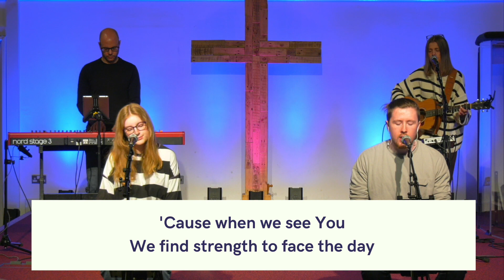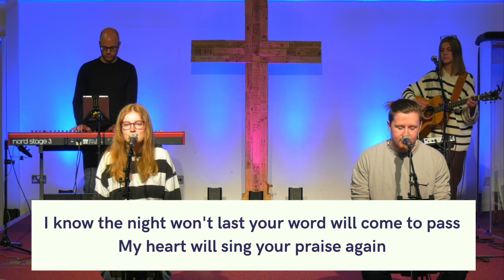Hosanna (Praise Is Rising) & Do It Again | 1CH Worship